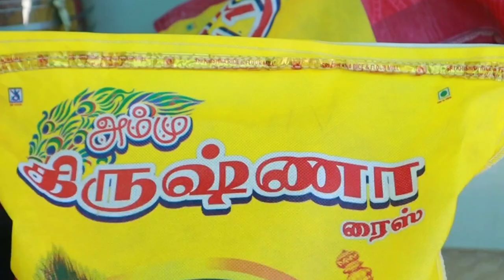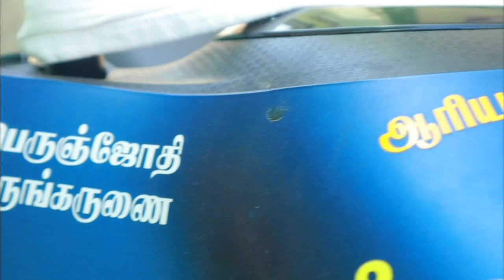தினமும் ஏழைகளின் பசி தீர்க்கும் கோவில்பட்டி வள்ளலார் தர்மசாலை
Hello everyone, thank you for your support for my previous videos.

Dream Yazh Creations

Copyrights Reserved

உடனடி உடனடி செய்திகளுக்கு
V news tamil whatsapp group link

V News Tamil
உடனடி செய்திகள் 24x7

Dream Yazh Creations

Copyrights Reserved

V News Tamil
உடனடி செய்திகள் 24x7